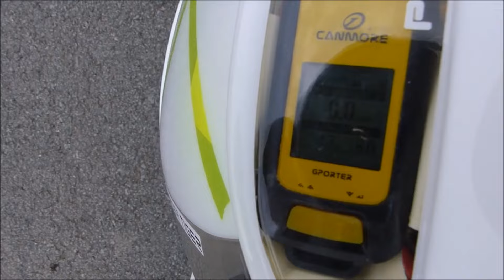Thunder Tiger er4g3 Twinhammer Speedrun Abflug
Unsere Facebook Gruppe: Thunder Tiger Freunde Deutschland